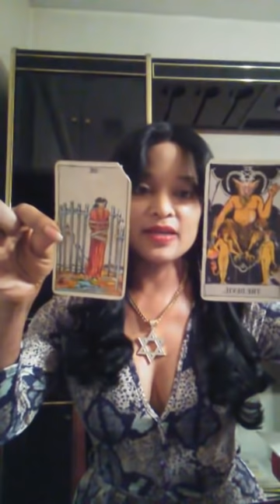AKTCELEBRITYREADS RKELLY READING SEPTEMBER 20, 2018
2019 RKELLY READING JOCELYN SAVAGE. ALEXYSS K. TYLOR PSYCHIC MEDIUM. DONATE.